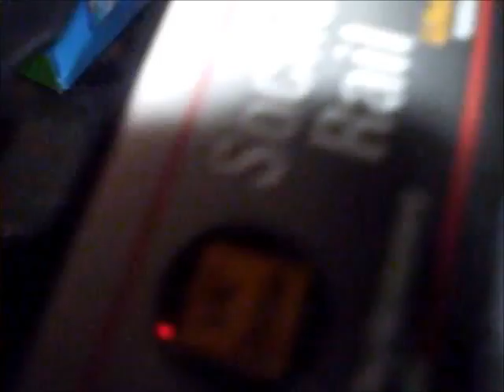One prize for the Garage Challange